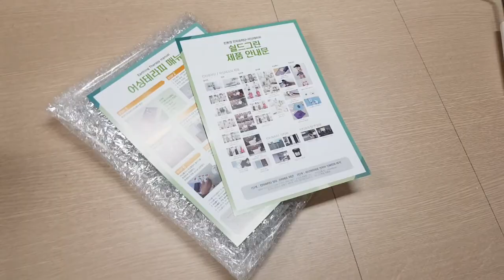친환경 전자파차단+어싱테라피 전문기업 쉴드그린의 스텐리스스틸 전자파차단섬유-원단 포장